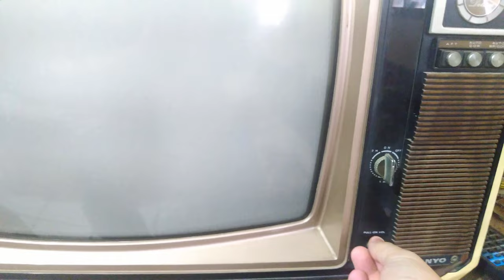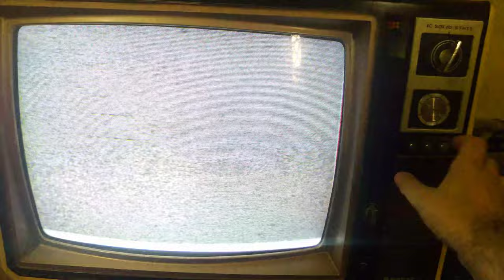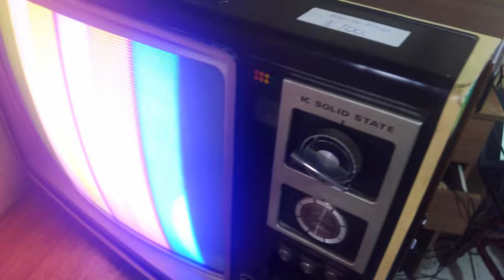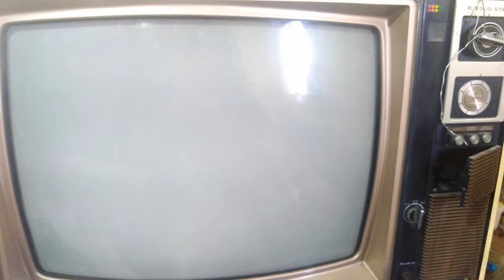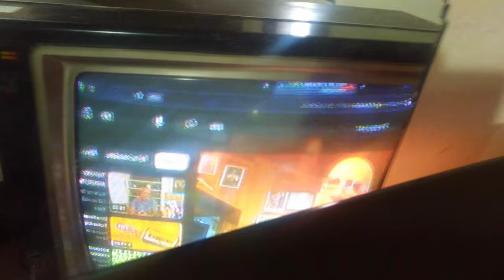CONSERTANDO UMA SANYO FAZENDO RECAP NA FONTE 👻 (PRÉVIA)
Uma prévia do vídeo de restauração desta Sanyo 6507. Queimou durante o uso (ainda sem nenhum tipo de manutenção) mostrando a necessidade de fazer um tratamento no aparelho antes de colocá-lo para uso cotidiano.